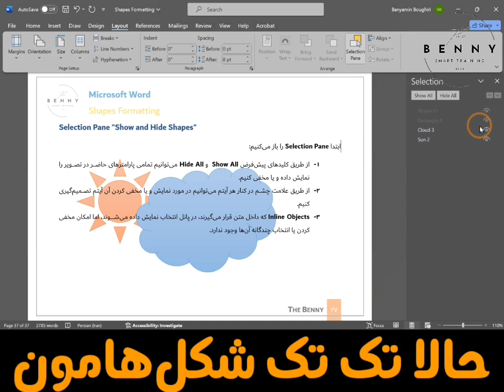How to show and hide Selection Pane items in MS Word - چگونه آیتم‌های پنل انتخاب ورد را نمایان کنیم